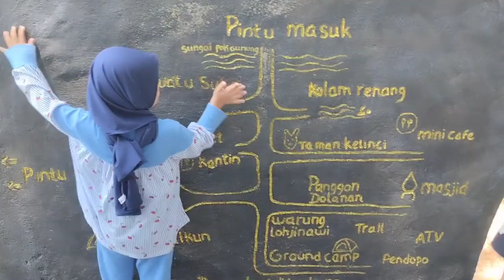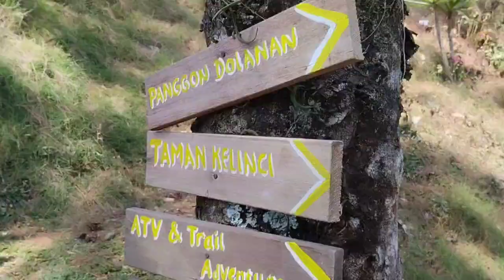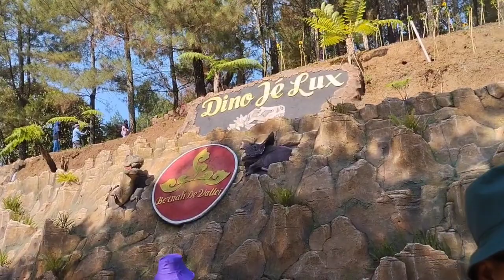BERNAH DE VALLEI || wisata hits Pacet Mojokerto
Bernah De Vallei merupakan salah satu destinasi wisata yang ada di Pacet, Jawa Timur. Namanya berasal dari perpaduan Bahasa Jawa dan Belanda. Sebenarnya, ‘Bernah’ dan ‘De Vallei’ memiliki arti yang sama yaitu lembah atau ladang yang berada di dekat sungai. Kawasan ini menawarkan konsep ekowisata dengan pemandangan hutan pinus yang menawan